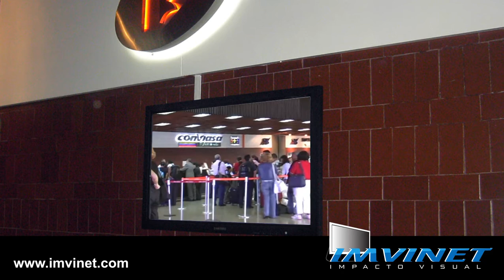Circuito Corporativo Público CONVIASA de IMVINET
Circuito de Señalización Digital, gestionado y producido por IMVINET para promocionar la marca y dar a conocer todos sus productos y servicios al target objetivo y público en general.